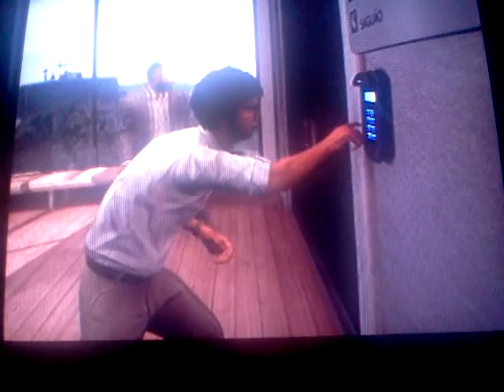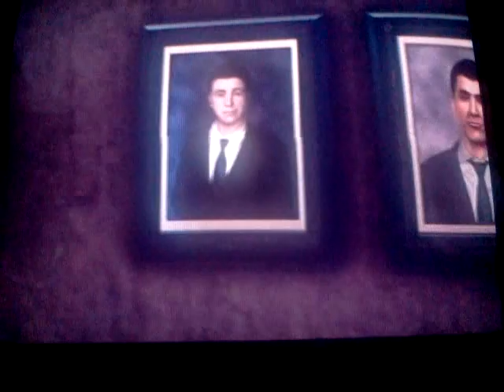Max Payne 3 part7